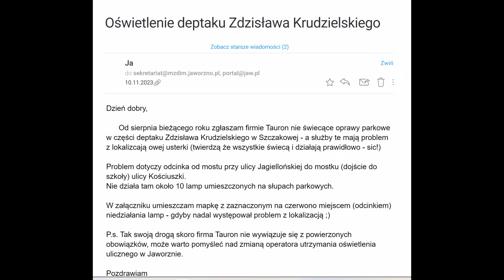Jaworexpress 29.03.2024 - Wiadomości telewizyjne